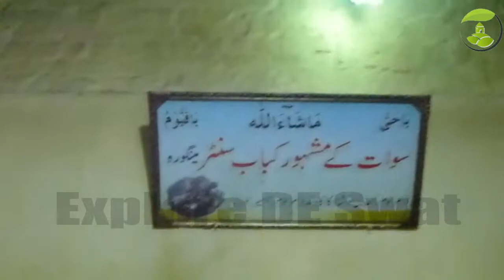AMirjo kabab karhe, Mingora, Swat Kpk Pakistan | Explore de world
Mirjo kabab karhe